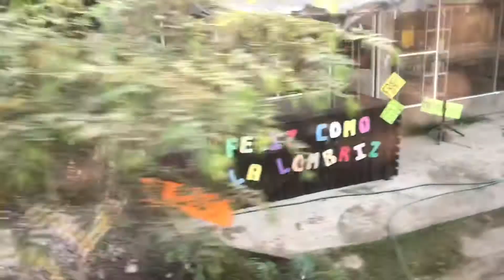4/23/21 Huasteca Tamul pt.1